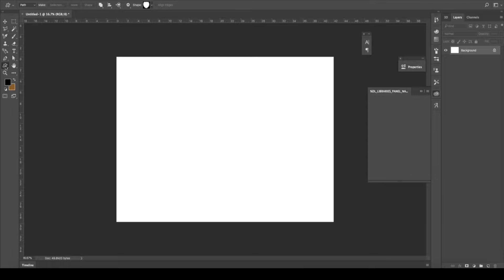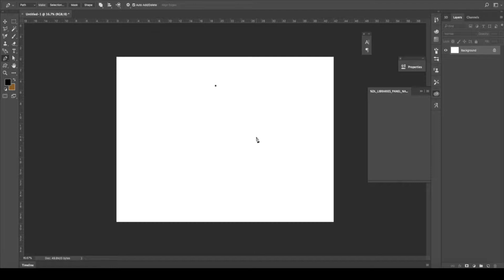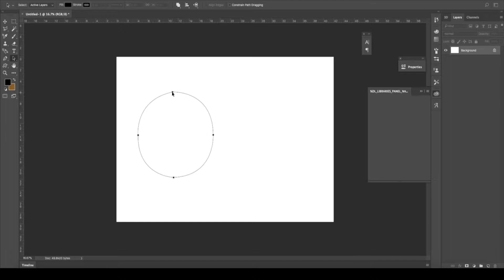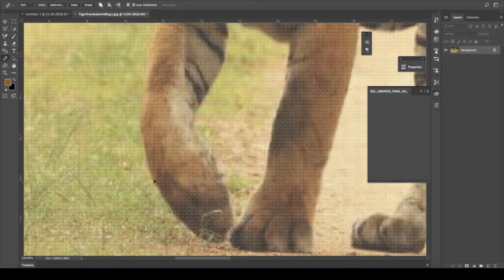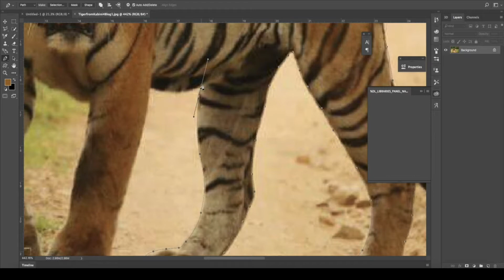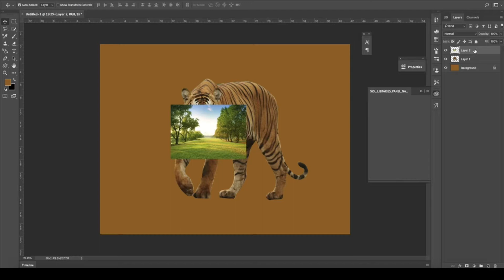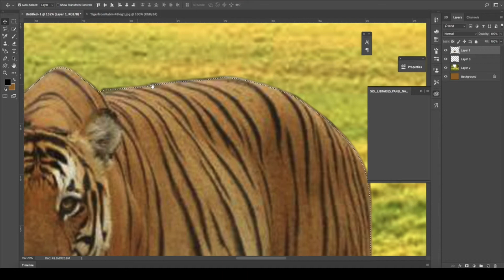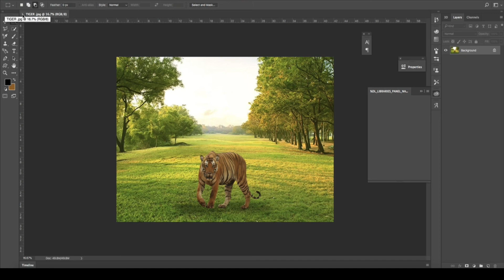PHOTOSHOP Simple Malayalam Tutorial PART - 7 Anjal graphics